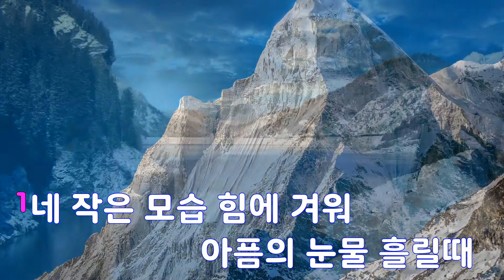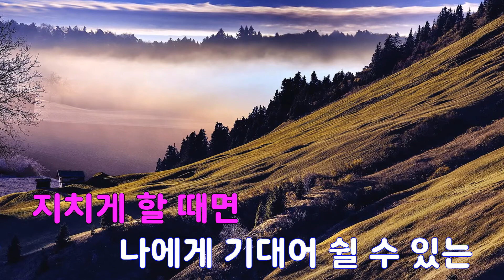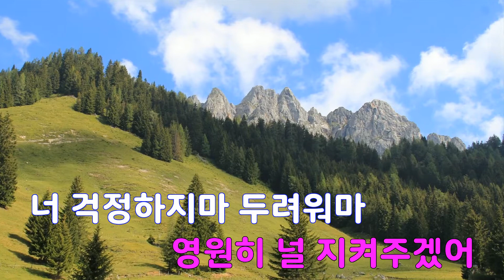[은성 반주기] 영원 - 박병원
영원 - 박병원
작사 ː 박정운, 작곡 ː 박정운